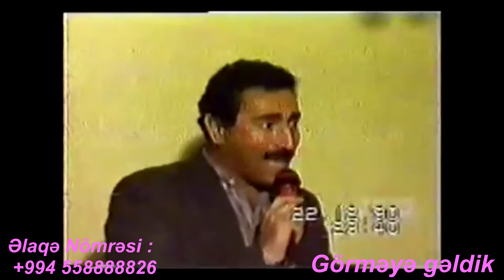Görməyə Gəldik DTV 21. 02. 2018